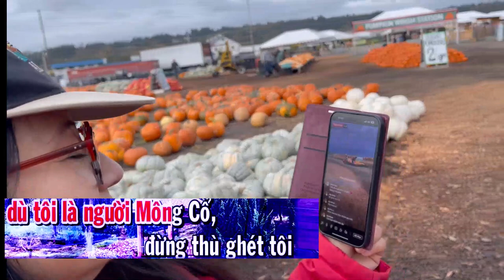NGƯỜI TÌNH TRÊN CHIẾN TRAN Cám Ơn PHAN TAM ( Viet Nam) đã giao lưu với BÍCH PHƯỢNG (HK) 11- 05 -23